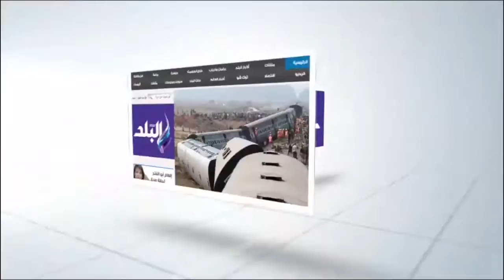صدى البلد | اعدادية الدقهلية": امتحان اللغة الانجليزية "سهل"